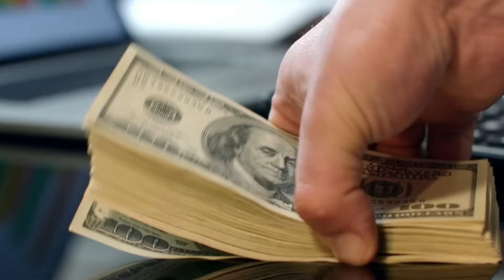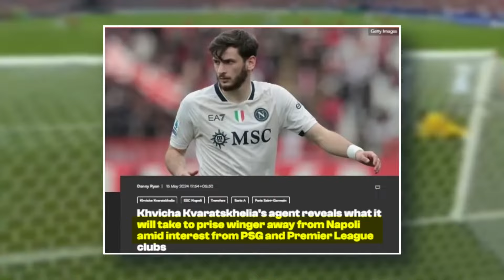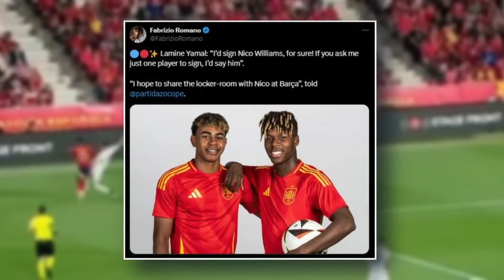ТОП трансферҳо баъди ЕВРО-2024!